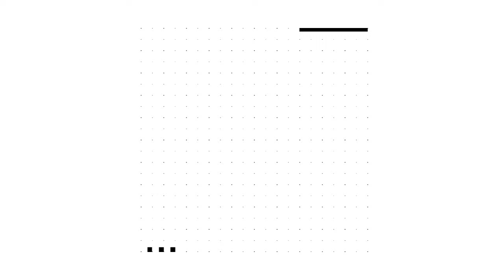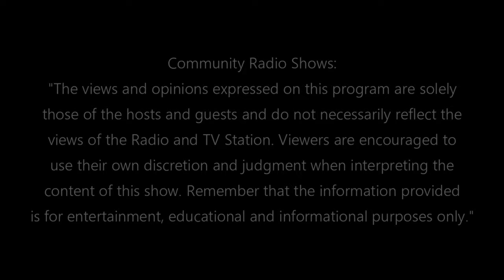UDESUALL "OPEN TOPIC " SPECIAL EPISODE 2 (11OCTO24)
host: JENNIFER SUGIYAMA